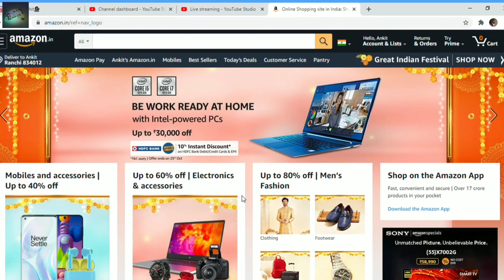Earn Money💰In Bank During This Festival Season🔥 | केवल सामान ख़रीदे नहीं पैसे💸 भी कमाए!!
What is affiliate marketing | How to earn Money During Sale | How to get extra discount in sale | Cashkaro | Paisawapas | How to use affiliate marketing apps | Amazon Great Indian Festival | Flipkart BigBillion Days | How to earn money online | What is Earnkaroapp | How to use earnkaro?

All the above questions are answered in this video and I guarantee that after watching this full video you would be able to earn some pocket  money during this amazon and flipkart sale.

If you like the video a like would be nice,
If you have any thoughts and suggestion, be sure to drop them in the comments.

Also, if you want to be updated with fast changing technology or you just want to get updates about my upcoming videos,

Channel Description:AK-Hacks channel provides you with up to date tech news, awesome offers
                    and minecraft live stream on Inidia's biggest online server.

Thanks for your love till now.
Keep supporting keep sharing 🙏🙏
Don't trust anyone it's